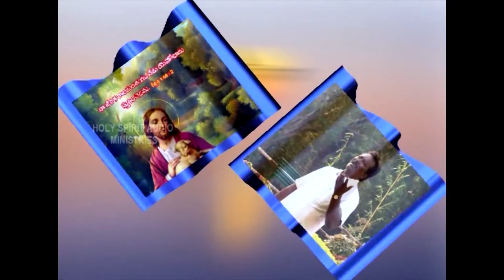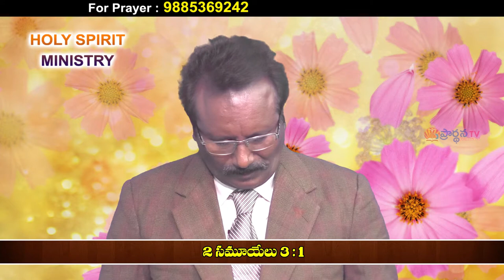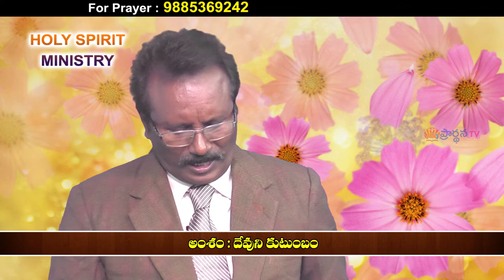Bro. Devadanam Garu||22 11 2020 ||అంశం:దేవుని కుటుంబం